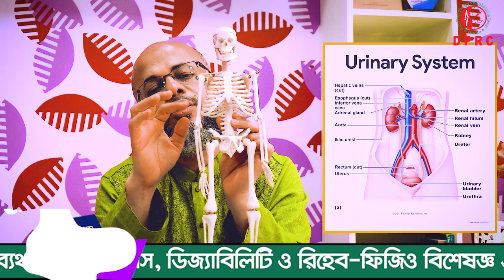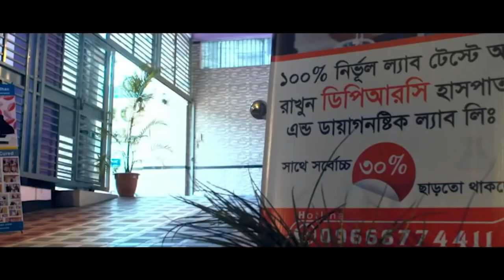কোমর ব্যথা মানেই কি কিডনির সমস্যা ? । Does back pain mean kidney problems ? । PLID। AVN। AS | PID